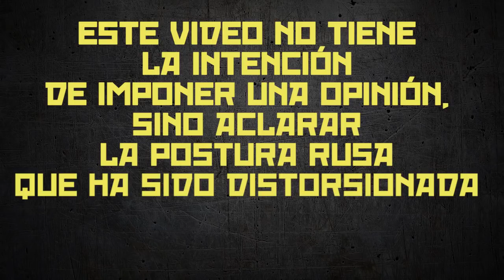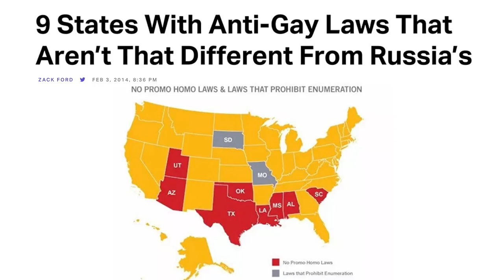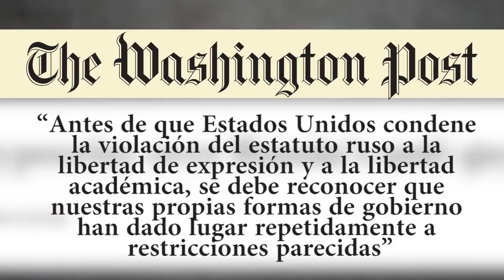¿Persigue Putin a los gays? Conoce la postura rusa ante el LGTBI